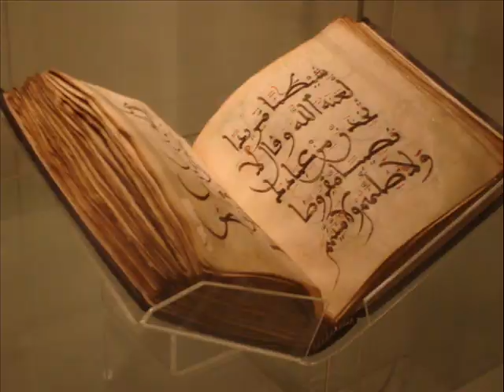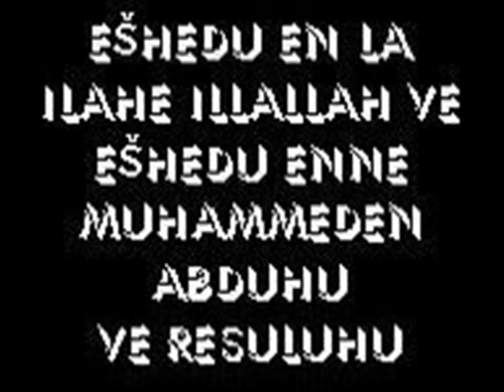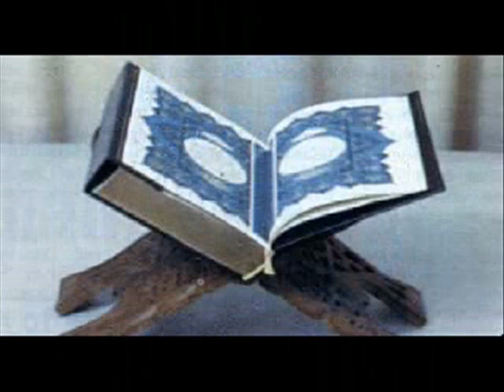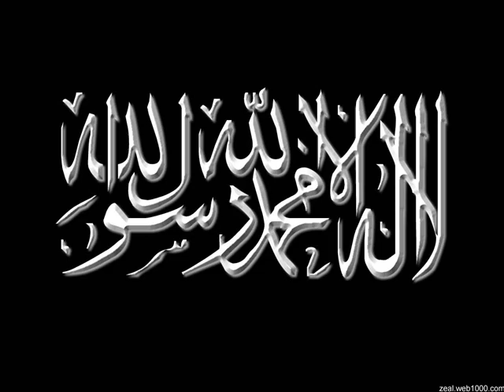Smrt Hazreti Fatima Part 3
Smrt Hazreti Fatima - Ibrahim Ef. Dzafic